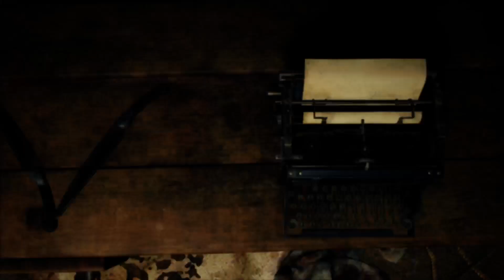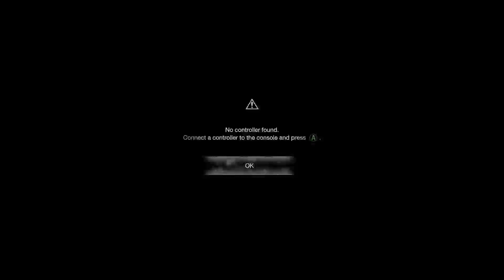Resident Evil 4 Remake part 3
Forgive me if the quality is low. My capture card died, so I have to stream from my Xbox Series S and record my stream.